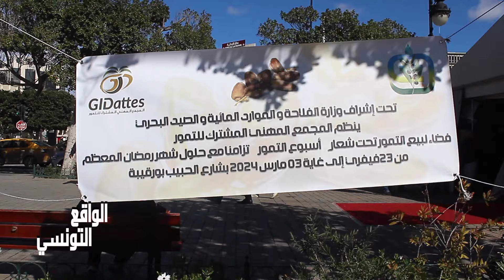دقلة النور التونسية من المنتج الى المستهلك من 6 دنانير الى 9 دنانير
الشارع التونسي دقلة النور التونسية
اسعار و نوعية ممتازة من المنتج الى المستهلك